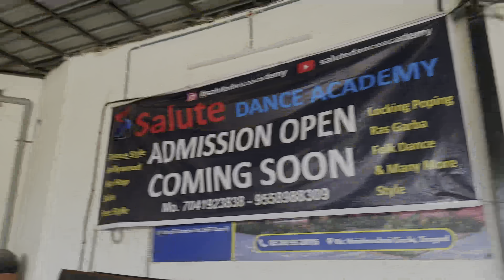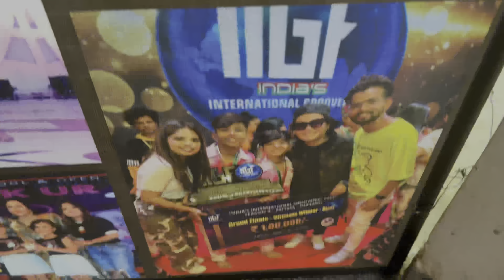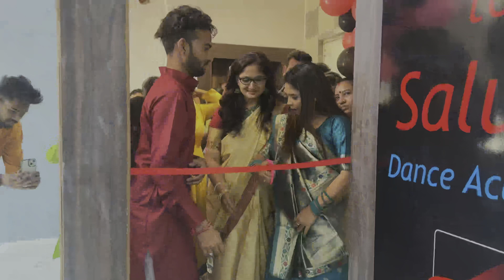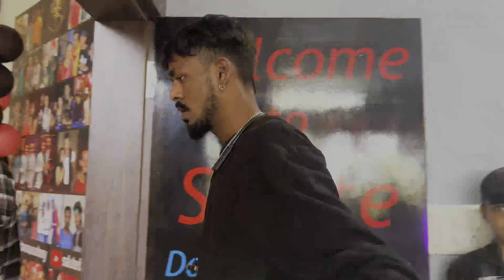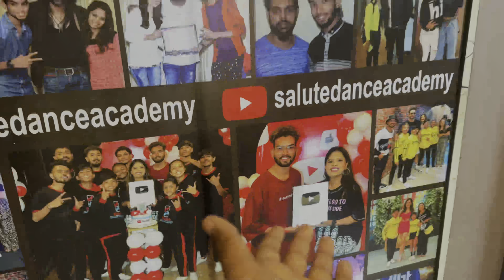New Branch Opening | 1st January 2023 | Salute Crew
Salute dance academy